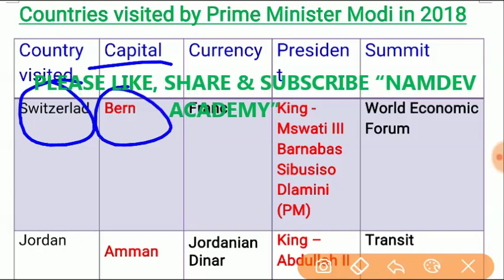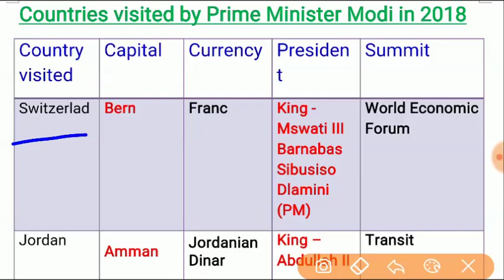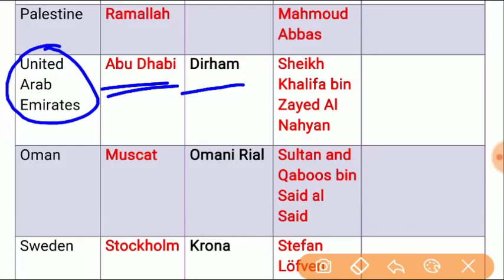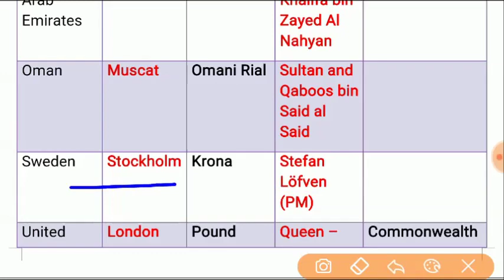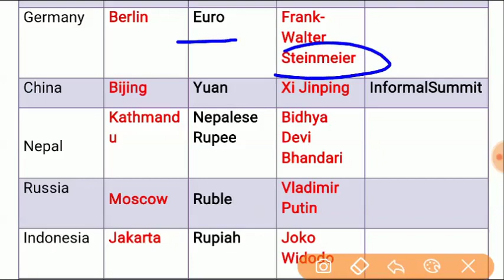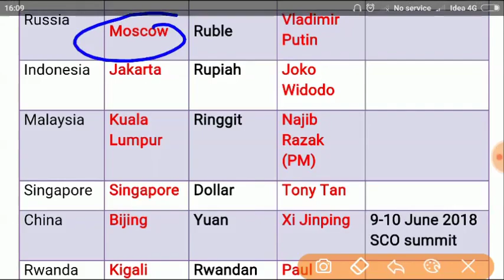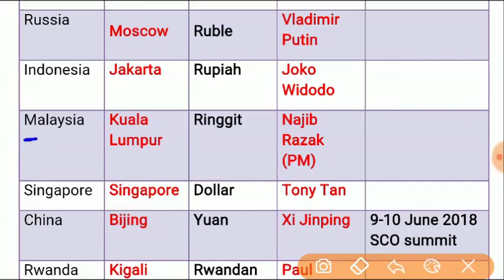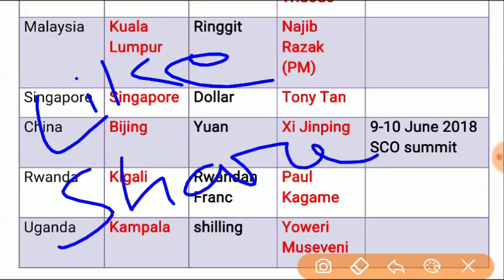|| Country- Capital & Currency Where PM Modi Visit In 2018 || for Railway, SSC & BANK ||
|| Country- Capital & Currency Where PM Modi Visit In 2018 || प्रधानमंत्री द्वारा देशो की यात्रा 2018 || for Railway, SSC

|| 7 राज्यों के नए राज्यपाल व उनकी राजधानी और मुख्यमंत्री || Governors and  CM || for Railway, SSC

|| GST || जी एस टी  || Goods  and Services Tax || वस्तु एवं सेवा कर ||  Important for Railway ,BANK